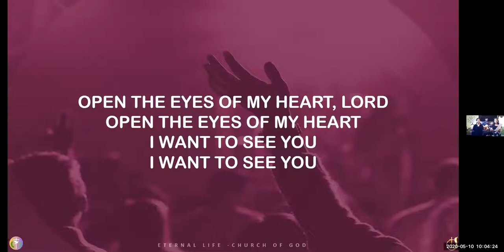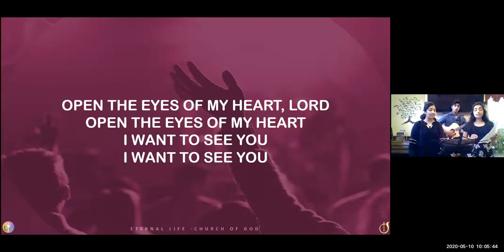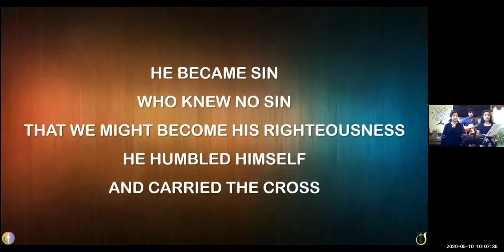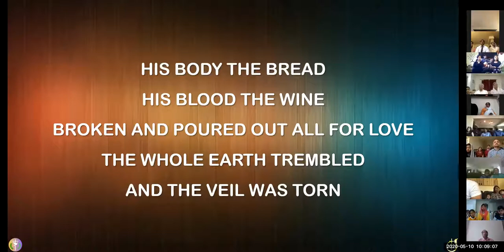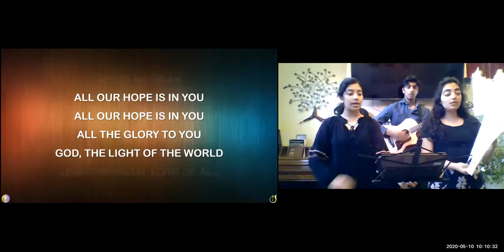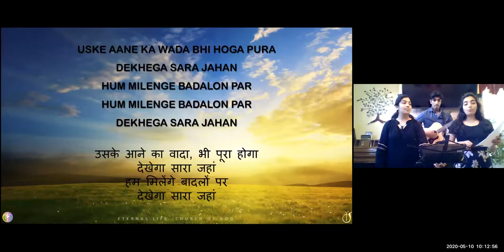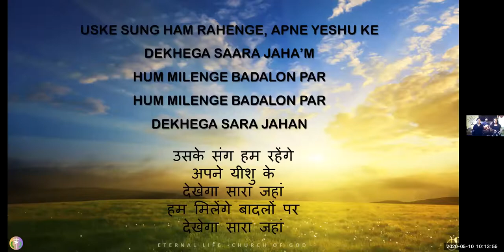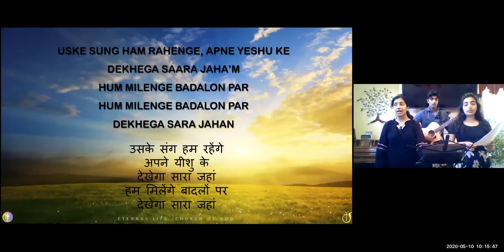ELCoG 2020 05 10 Part 1 Sunday Worship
Sunday Worship:
Vocals: Chrisyl Mary Jaison & Olivia Ann Jaison
Guitar: Joshua Jaison